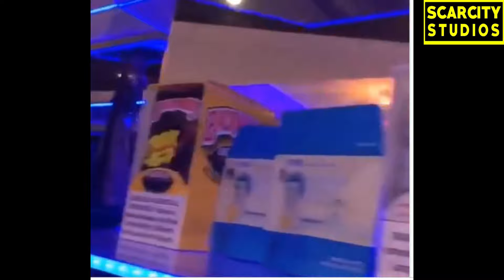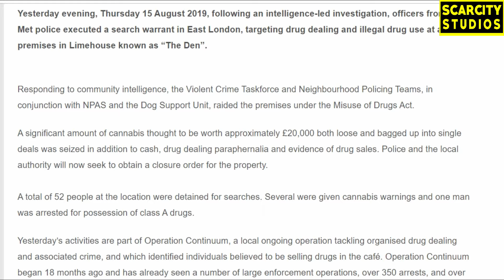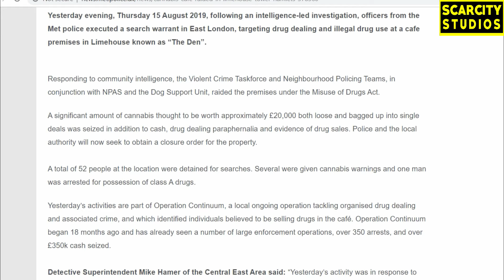Tunde - New Business Venture ,Spain & Voice of the Streets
Tunde the rapper from Manchester has announced his new business in Alicante Spain a social club he invites you all to visit all year round .

He has just dropped voice of the streets with Kenny Allstar
and new song on Grm Daily Jealousy with Two4Kay

Please comment on all the stories featured and i will get back to as many as possible .